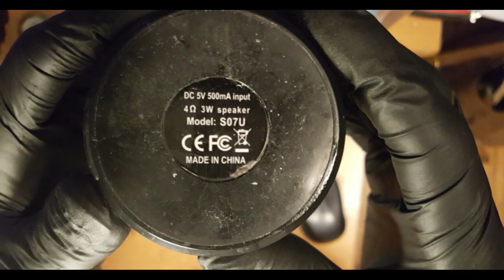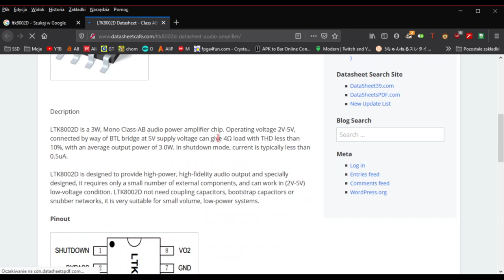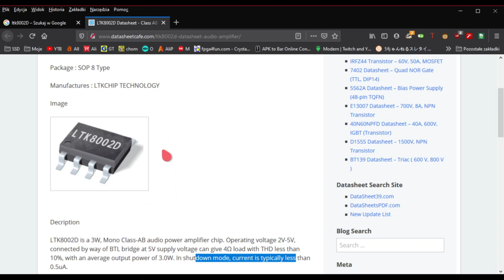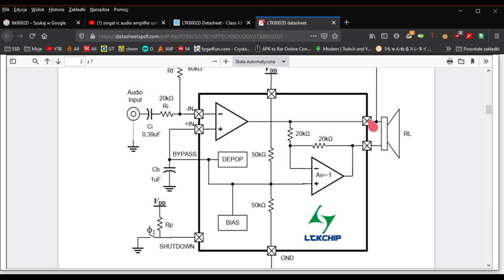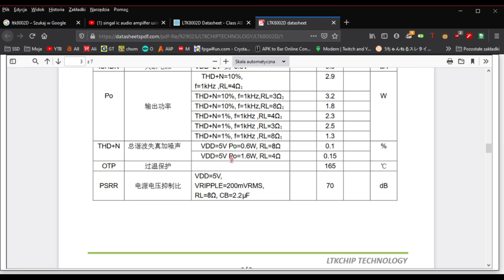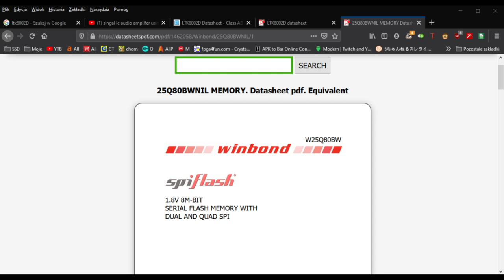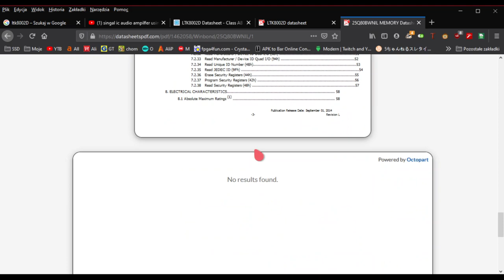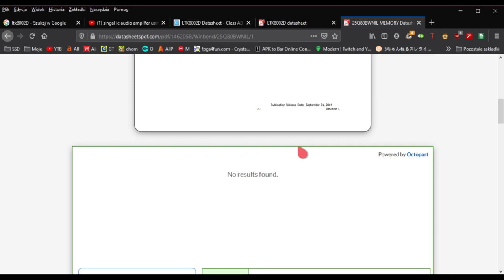Glosnik Bluetooth 3W - S07U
Taka mala rozkmina głośniczka 3W kupionego kiedyś na olx za 20zl. Niestety ale akumulator jest już do wyrzucenia...trzyma dwie minuty i głośnik wyłącza się.

Allegro

Reszty nie znalazłem...